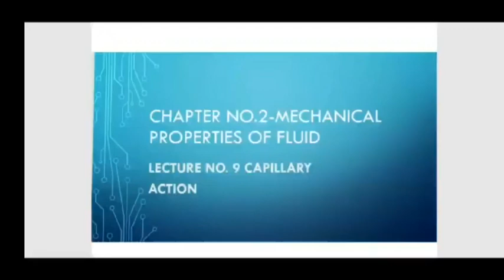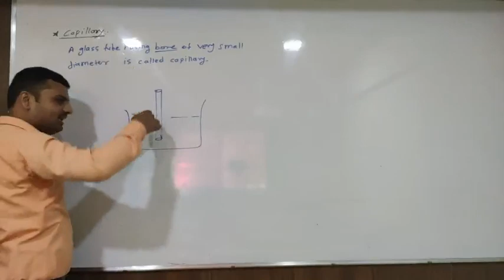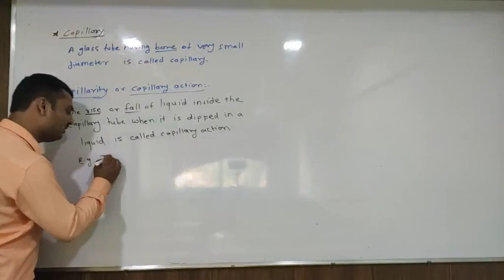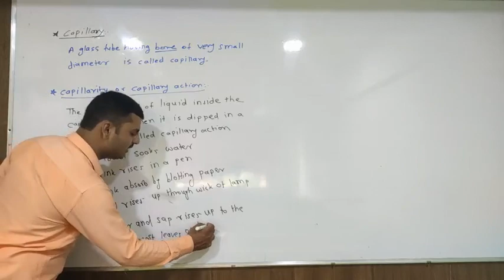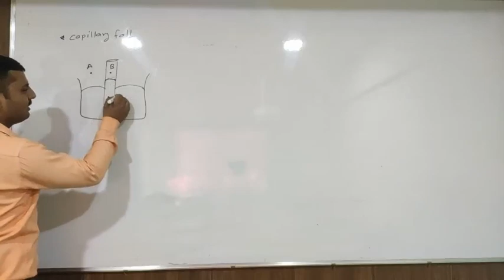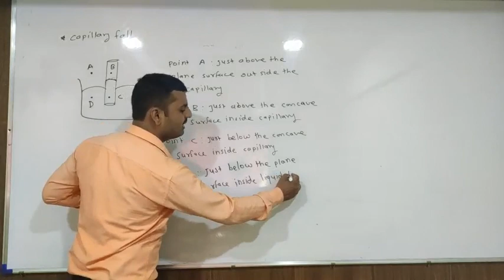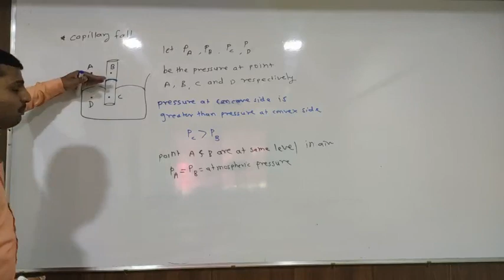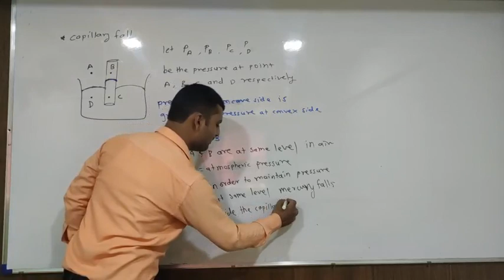Mechanical properties of Fluid Lecture-9 by Prof. Sandip Ghayal Sir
Capillary action